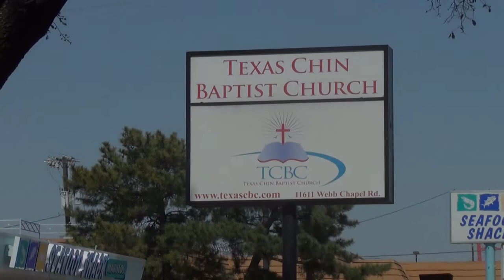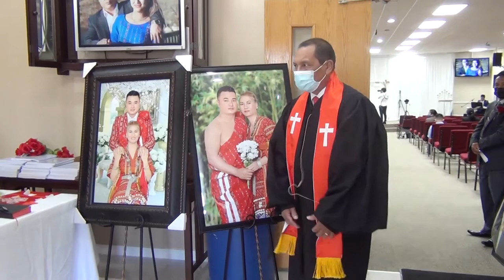Thang Luai le Mang Hlei Iang Thitum Thlacamnak